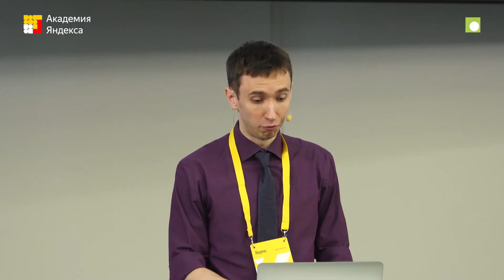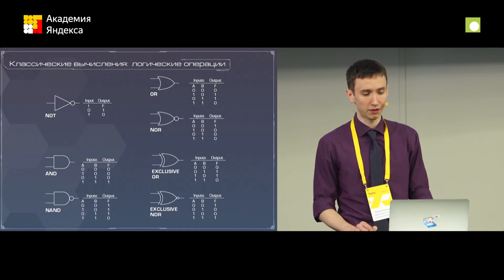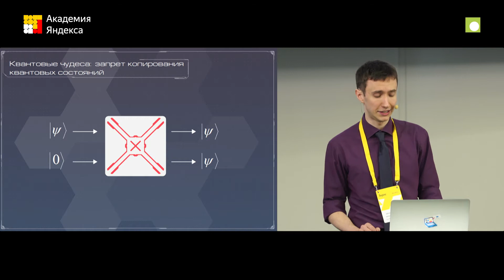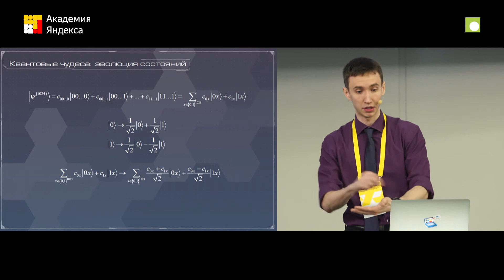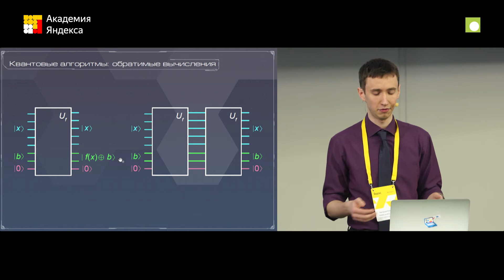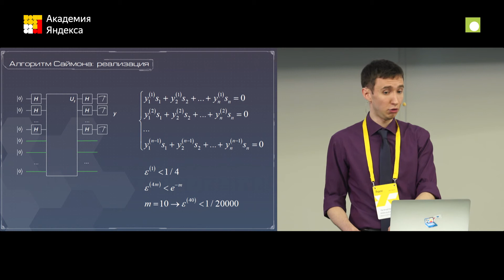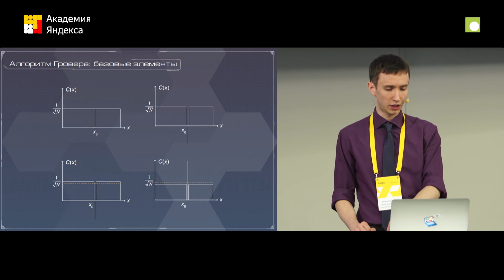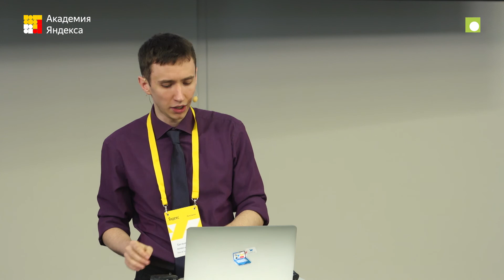030. Квантовые алгоритмы: маленькие частицы для больших задач — Евгений Киктенко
Евгений Киктенко, сотрудник МИАН им. В. А. Стеклова,  рассказывает о принципах построения квантовых алгоритмов, о квантовых классах сложности задач и возможных применениях квантовых компьютеров в практических задачах.